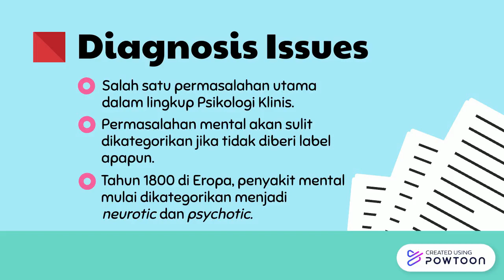(1) Title - Neurosis & Psychosis